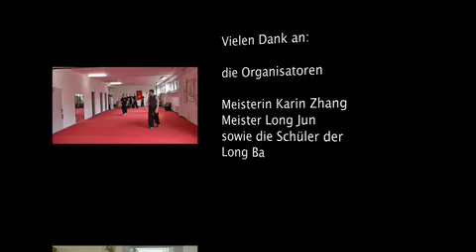Kampfkunstgala Dortmund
Die Wushu Teams Greifswald, Riesa, Bremen waren zur Gast bei der Long Bao Schule Dortmund. Am Abend wurde dazu eine Vorführung gegeben die ganz im Zeichen Chinesischer Kunst und Kultur lag.
Zu sehen gab es von Kaligraphie,  über Musik bis hin zur Chinesischen Kampfkunst alles...

Seht selbst